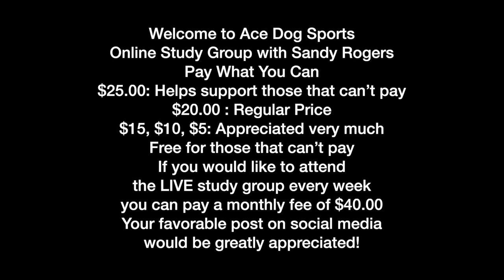Turn Cues - Pull - Study Group #33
I sometimes call it “a simple pull cue”. I say that because it is a turn cue that has no side change, but I still have specific criteria for myself and my dogs that require practice and consistency when executed. Like all turn cues, the key elements of the pull cue can strengthen other fundamental understandings between you and your dog. For example: many handlers desire a dog that will work far away from them as well as close to their body, learn how perfecting the pull cue can help your dog understand the difference. I will also explore why the pull cue lost its popularity because of the pit falls associated with it and how to avoid those issues.